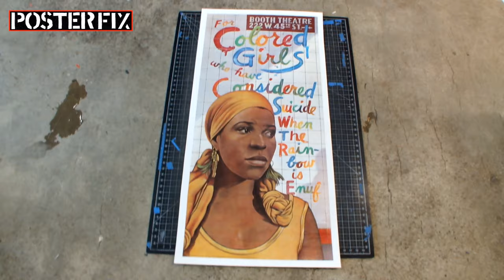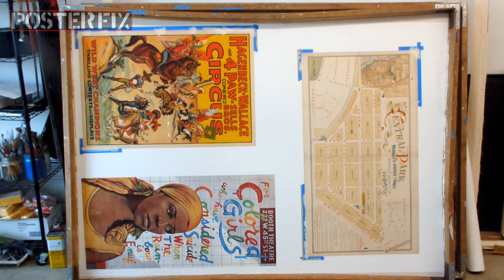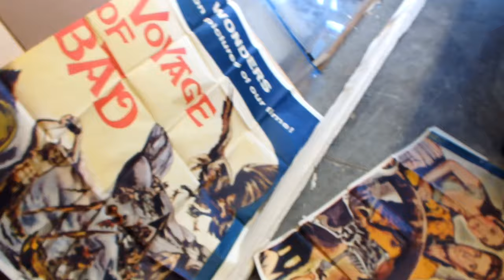For Colored Girls Who Have Considered Suicide When The Rainbow is Enuf...Paul Davis 1976 PosterFix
An original poster from 1976 by Paul Davis for the play For Colored Girls Who Have Considered Suicide When The Rainbow is Enuf.. See the team at Posterfix flatten out the waves in this vintage poster thru archival Linen Backing.